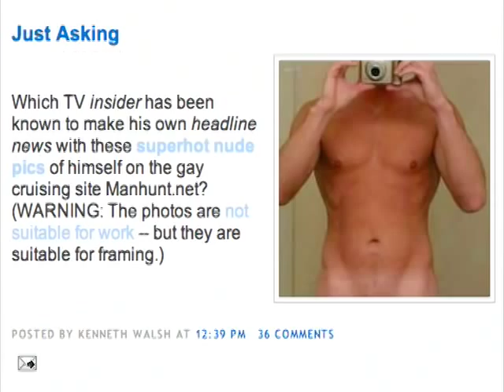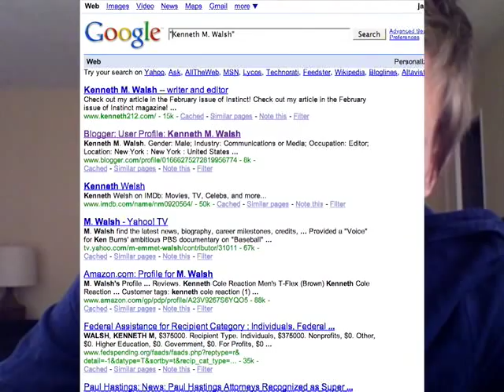tMR TV - Thomas Roberts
A blogger posts naked photos of anchor Thomas Roberts. Here's my response.